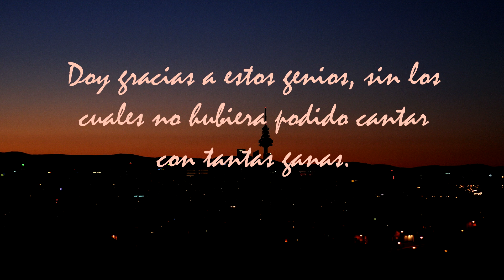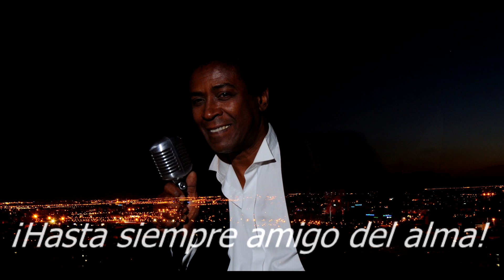¡Adiós amigo del alma! a Luís Téllez in memoriam.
El legado que nos deja Luís Téllez con su disco "Ansías" es patrimonio de todos los amantes de la música romántica y su voluntad está reflejada en estas notas que escribiera para así  demostrarlo.